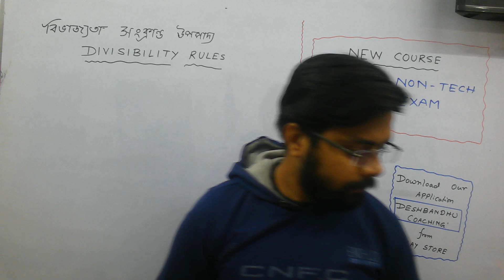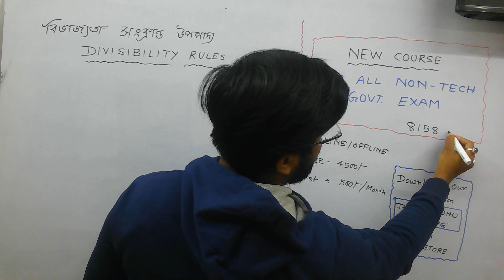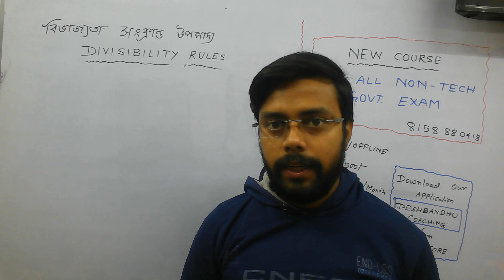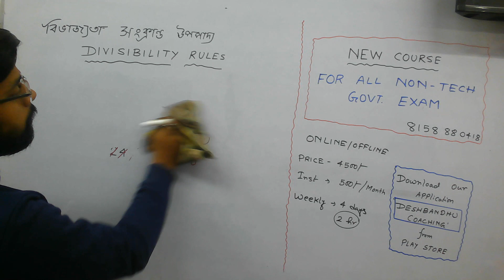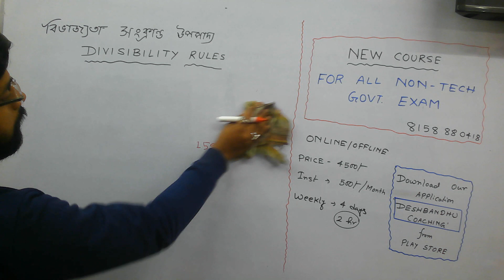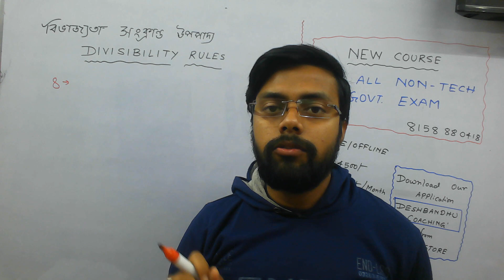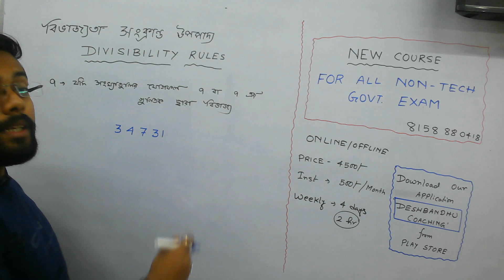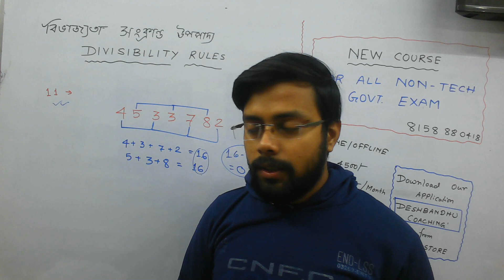Divisibility Rules সম্পূর্ণ বাংলায় | Quantitative Aptitude by Abhishek Sir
About: Deshbandhu Coaching এমন এক Online Platform, যেখানে তোমরা পলিটেকনিকের সমস্ত Trade এর (Civil, Mechanical, Electrical, Electronics and Tele-communication, Computer Science and Technology) সমস্ত বিষয়ের ক্লাস এবং JEXPO, JELET, VOCLET, AutoCAD (Civil, Mechanical, Electrical), Govt. Job (Technical), Robotics, Class IX & X (Math & Physical Science) এর ক্লাস করবে সম্পূর্ণ বিনামূল্যে এবং সম্পূর্ণ পৃথক পৃথক শিক্ষক দ্বারা |

Deshbandhu Coaching
 Since 2000 in polytechnic education